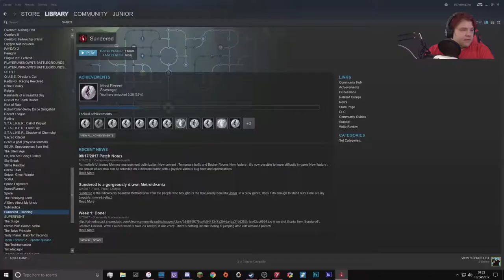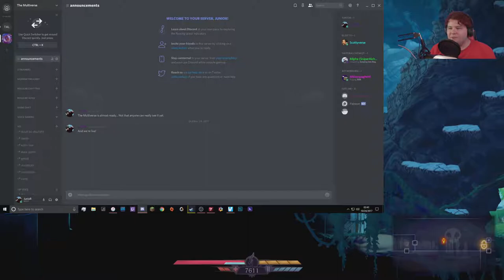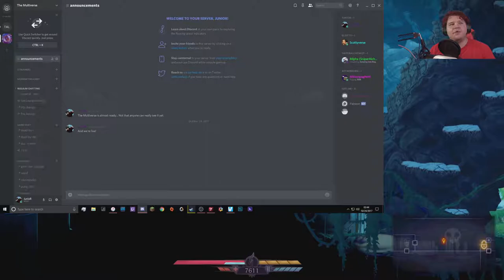Ancient Foes | Sundered #4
After so long, I might be ready to take on the fallen panzer. But, am I ready for what is behind the Valkyrie sealed room?